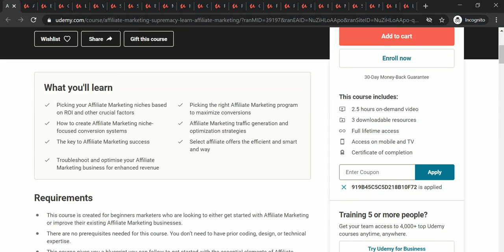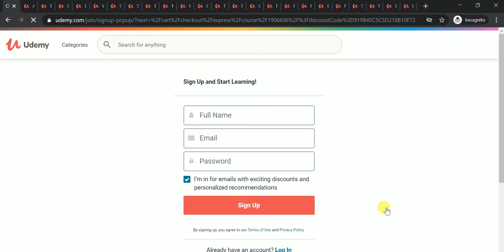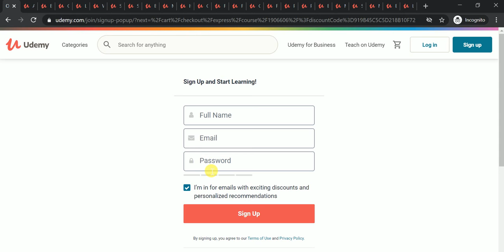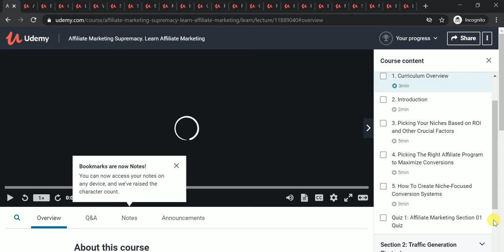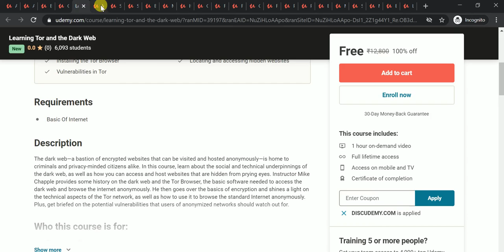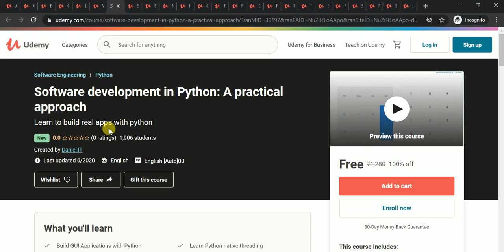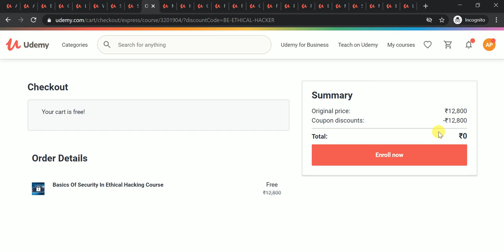Get Udemy Free Course Life Time Access Online Course Full Information in Hindi